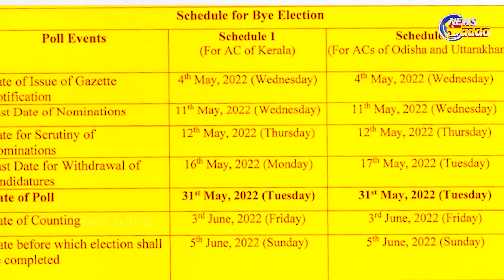Brajarajnagar Bypolls: BJD Nominates Late MLA's Widow Alaka Mohanty | ଅଳକା ମହାନ୍ତି ବିଜେଡି ପ୍ରାର୍ଥୀ !